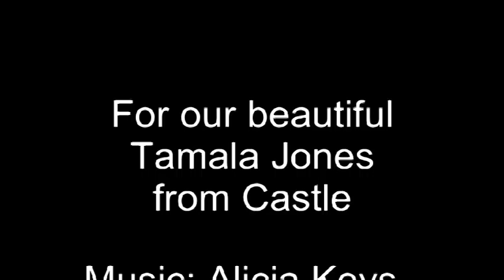Tamala Jones No one